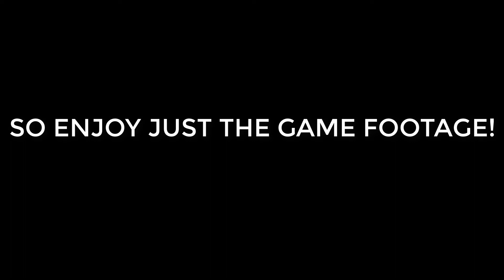Pokemon: HeartGold Nuzlocke #7: THE LEGENDARY "DOGS"!